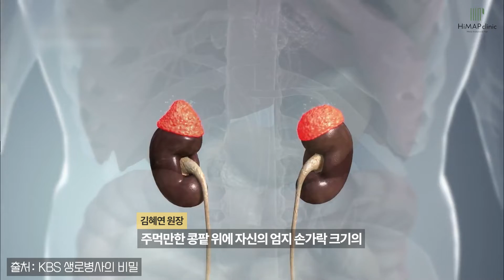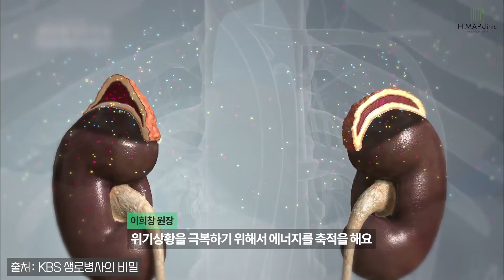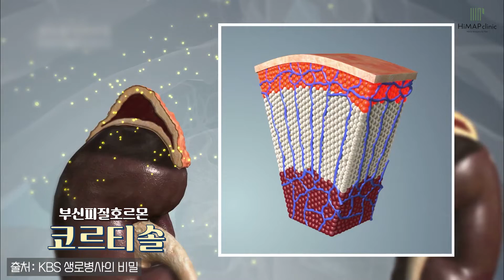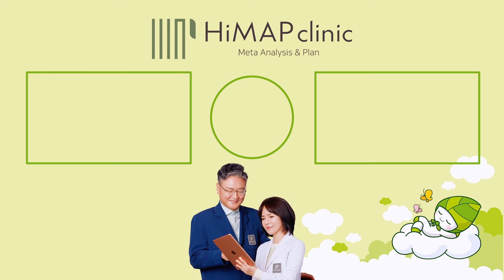이명의 원인 스트레스를 이기는 부신호르몬 코르티솔! (feat. 코르티솔을 올리는 방법!)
♥ 이웃집닥터 상담및예약 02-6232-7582 /교대역1번출구
♥ 하이맵에서는 맞춤형 영양 솔루션을 제시한 영양제를 구입할 수도 있도록 ‘이웃집닥터몰’을 오픈했습니다.

뇌가 스트레스를 받게 되면 장뇌축을 통해서 신체적인 반응을 하게 되는데
이러한 스트레스에 대응하는 대표적인 호르몬이 ‘부신호르몬’ 이 있는데요.

부신은 콩팥 위에 세모 모양으로 존재하고
부신피질과 부신수질로 나뉘며 분비하는 호르몬이 다른데요.
그 부신호르몬 중에 부신피질 호르몬으로 대표적인 것이 코르티솔입니다.

스트레스에 장기간 노출이 되면 부신호르몬이 계속 대응하다가
결국 고갈이 생겨 부신호르몬의 기능이 떨어지게 됩니다.
그럴 경우, 나타나는 증상 중의 하나가 바로 이명이죠.

‘이명이사라지는 순간’ STEP 3.
‘호르몬 균형이 깨지면 이명이 생긴다’의 내용에서
'스트레스를 이기는 호르몬 코르티솔'에 대해서
하이맵의원 이희창 원장님과 김혜연 원장님이
자세하게 설명 드리는 시간을 가졌습니다.

그리고 코르티솔을 정상으로 유지하기 위한
일상생활에서의 실천방법에 대해서 알려드립니다.
지금 바로 영상으로 확인해 주세요~!

♥이웃집닥터 원장님이 계시는 하이맵클리닉은
1/ 기능의학과 정신과 전문의 협진시스템으로 구성되어있습니다.
2/ 이명, 공황장애, 불면즈 등에 대한 비약물치료 TMS, 뇌파검사장비, 이명전문검사장비가 구비되어있습니다.
3/ 정밀한 기능의학검사를 통해 환자상태를 면밀히 분석하고 몸의 기능을 활성화시켜 치료가 이루어지게 하는 비약물치료를 지향합니다.
4/ 몸과 마음이 병든 근본적인 원인과 증상을 동시 치료합니다.
5/ 내원하지 않고 비대면으로 자신의 건강을 우선 체크해볼수 있는 시스템이 마련되어있습니다. 자체설문시스템 이용은 무료입니다.
6/ 자체설문시스템은 불편해하는 질환의 원인을 보다 자세하고 면밀하게 상담받아볼수 있도록 함은 물론, 내원 시, 대기시간을 최소화하고 보다 정확한 결과를 만나보실수 있지만 결과해석은 온라인으로 진행하고 있지 않습니다. (온라인결과는 올바르지 못한 해석과 결론을 낼수 있는 확률이 높기 때문입니다. )

♥ 이웃집닥터 김혜연을 네이버 카페에서 만나요
이웃집닥터 김혜연의 네이버 카페를 통해 궁금하신 내용을 상담 받으세요
♥ 닥터 김혜연, 이희창 원장의 저서 ‘이명이사라지는순간’ 보러가기